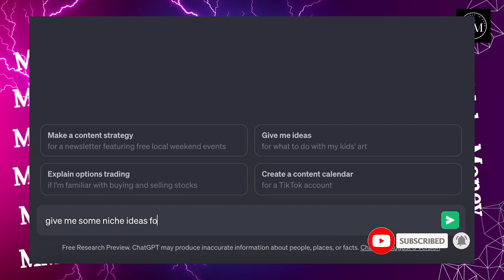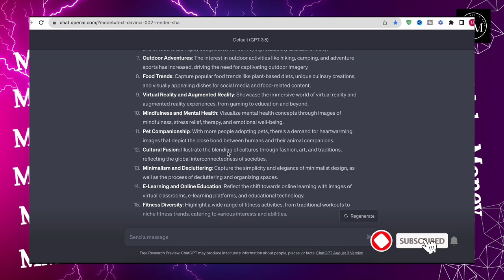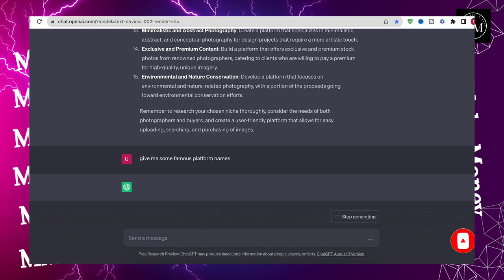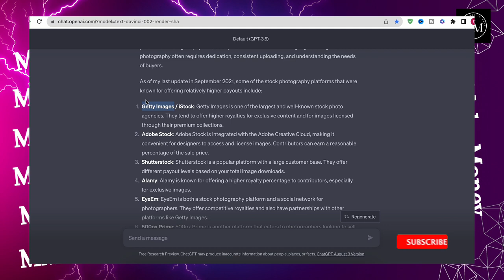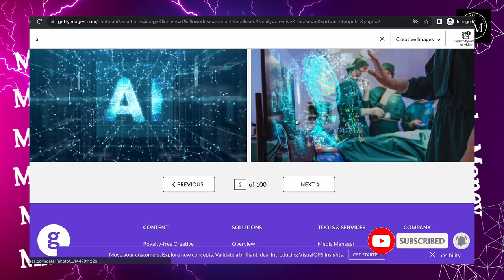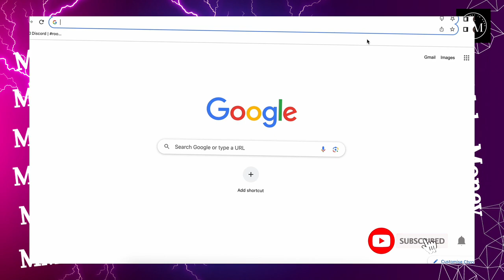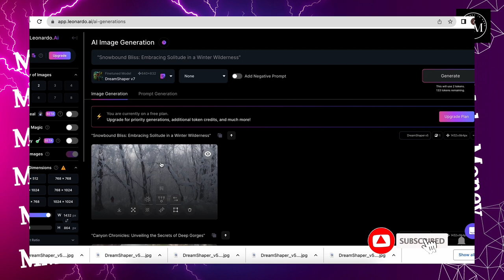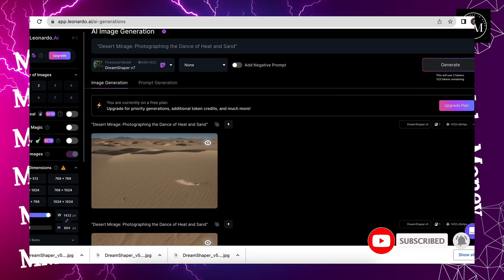AI Se Stock Images banao or Kamao $150/Day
make money,
youtube automation,
home workout,
jordan peterson,
summer body,
no equipment,
money,
brandon carter,
tone up,
lose weight,
financial independence,
online business,
passive hustler,
wealth,